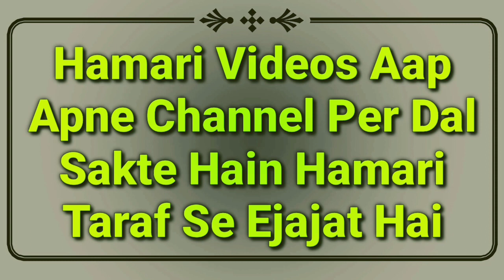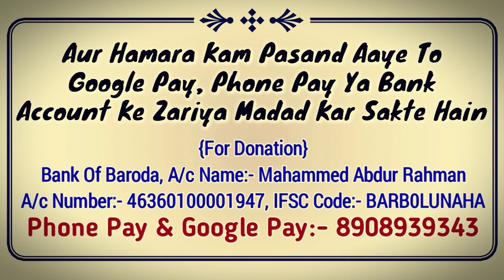Hadees Ka Sabaq Part 8 | Istinja Karna In Islam | M Abdullah Qasmi Sungra | ترمذی شریف کا سبق | MARB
Hadees ka sabaq part 8 new bayan tirmizi shareef ka dars isme istinja karne ka bayan hai in islam important islamic speech by Hazrat maulana Abdullah sahab qasmi shaikhul hadis jamia markazul uloom sungra MARB Deeni Malumaat YouTube Channel